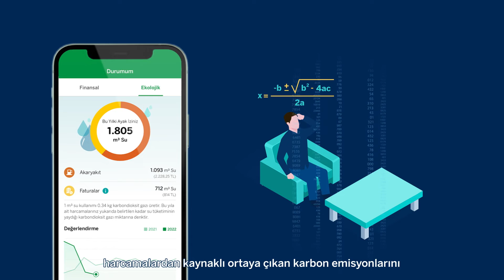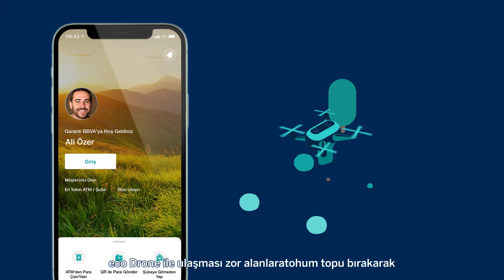Karbon ayak izinizi biliyor musunuz?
Garanti BBVA Mobil'de Durumum alanında yer alan Ekolojik sayfasından artık fatura ve akaryakıt harcamalarınıza göre hesaplanan karbon ayak izinizi görüntüleyebilirsiniz. 📱 Nasıl mı? Videomuzu izleyin. :)

Garanti BBVA